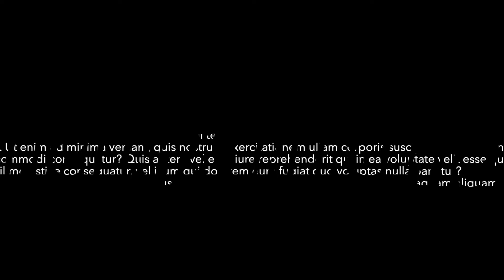IZOLAREA PEREȚILOR PLACAȚI CU OSB ✘ IZOtv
IZOLAREA PEREȚILOR PLACAȚI CU OSB
Injectarea celulozei cu presiune în Injectarea celulozei cu presiune în interiorul structurilor de pereți se suflă cu ajutorul unui furtun, duze sau lănci. În aceasta tehnică, izolația este suflată cu o presiune anume (reglabilă în acord cu densitatea agreată de către producător) în spațiile libere din interiorul elementelor de construcții, printr-un furtun flexibil și se autocompactează, rezultând o anvelopă exterioară etanșă și compactă din punct de vedere termic și fonic.
Contact rapid Răzvan Oprea: 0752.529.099 (Whats App)